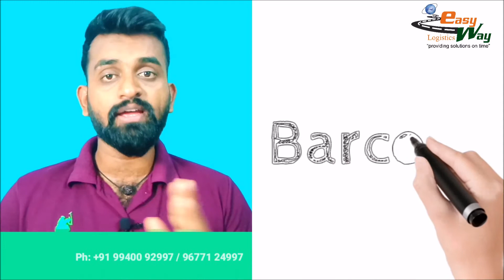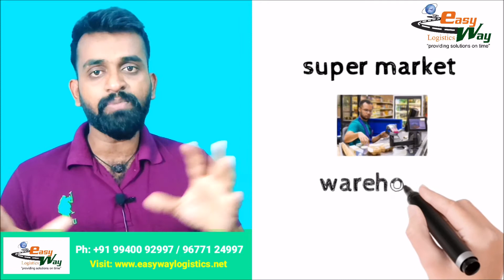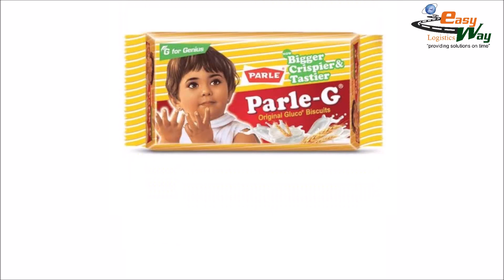Bar Code Brief Explanation in Tamil - Easyway Logistics ( Providing Solution On Time )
OUR STORIES AND EXPERIENCES

EASYWAY LOGISTICS is one of South India’s leading, end-to-end, comprehensive and outsourced Logistics Service Provider. As a one-stop, international logistics services provider, EASYWAY LOGISTICS offers international air freight forwarding, international sea freight forwarding, customs handling, import & export of goods and warehousing solution.
EasyWay Logistics, freight forwarding, is having its own CHA license and its own transportation vehicles, so we can provide round the clock transportation services in the most economical way and thus you can increase your profit margin utilizing our services. Our highly dedicated and expertise staff-work closely associated with the customs authorities to enable smooth and speedy custom clearance to meet all your urgent requirements of the cargo.

EasyWay Logistics is the best air, sea, freight forwarder, Transportation, C&F Agents Company at Chennai, also Network office at Krishnapatnam, Bangalore, Hyderabad, Tuticorin, Mumbai & Worldwide. EasyWay Logistics provides Solutions on time in India.
At EasyWay Logistics, we pride ourselves in offering efficient, reliable and low-cost shipping services which we maintain with our shippers worldwide.